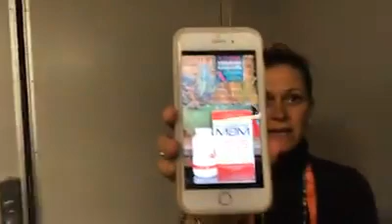What is Sulfurzyme and WHY do you need it in your life?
What’s the deal with Sulfurzyme and WHY you need it in your life. My Naturopath friend Isabelle Louis XVI is going to give you the lowdown. Get out your pen and paper ‘cause you’re gonna want to take notes! 📝 🤓trustme

When you're ready to get started, please circle back with the person who shared this video with you so they can hook you up. If that was me, or you've found me by FATE, I'd be honored to get you hooked up. Just head on over to this page to grab your starter kit and I'll take care of the rest (member #1916533).